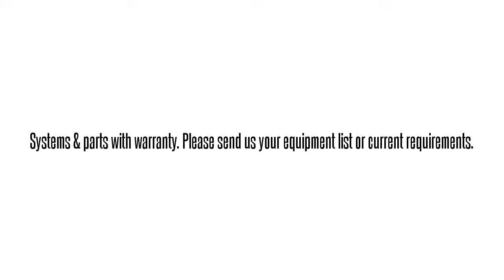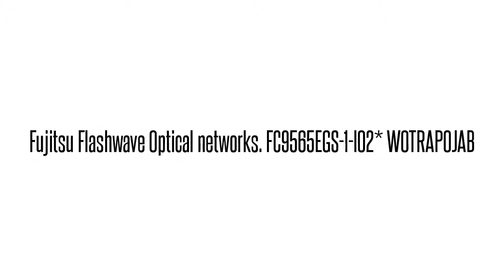Fujitsu Flashwave USED PARTS EXCHANGE. Cash for used!